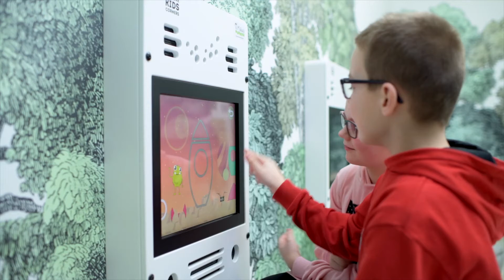Viihdepalvelun Muksunurkka 1 / 6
Paranna lasten viihtyvyyttä Muksunurkka tuotteilla!